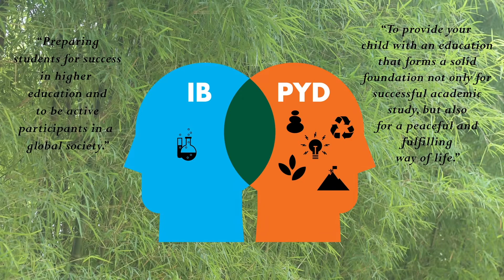IBDP at Panyaden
Panyaden International School in Chiang Mai, Thailand is excited to share that it is now authorised to offer the International Baccalaureate  Diploma Programme (IBDP), commencing in August 2021.

Panyaden International School was established ten years ago with a commitment to a “Genuine Values-based Education for a Sustainable Planet”. The school was commended for its distinctive holistic approach to education, focusing on developing caring and compassionate world citizens in a unique school campus that is sustainable and environmentally friendly. Panyaden’s success in its first decade as an educational institution is consistent with its goal of offering the best educational environment for the students and their families.

With the support of the Erber Family Foundation, Panyaden International School is pleased to offer scholarships for the 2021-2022 academic year. Applications for academic scholarships are open till March 12, 2021.
*30% tuition fee discount is calculated after the scholarship is applied.